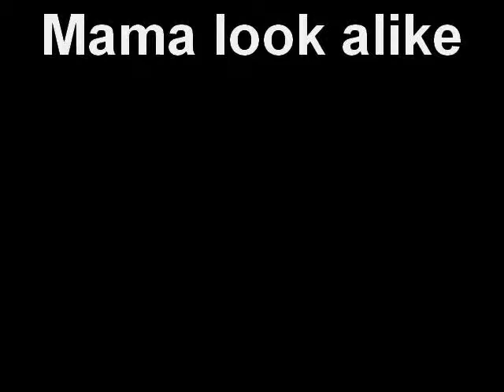Mama look alike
This is my little AKC baby girl. She looks just like her mom who passed away when she was two weeks old...I am keeping her. she is so precious! AKC Maltese puppies home raised and loved!